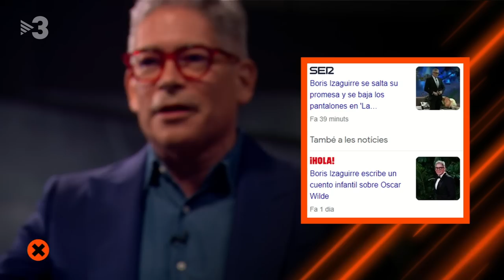Boris Izaguirre: "En Sardà em va orientar quan estava absolutament desorientat" - Col·lapse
Amb Boriz Izaguirre reflexionem sobre la fidelitat, la família i la televisió. També li preguntem pels seus referents culturals i per la seva infantesa.